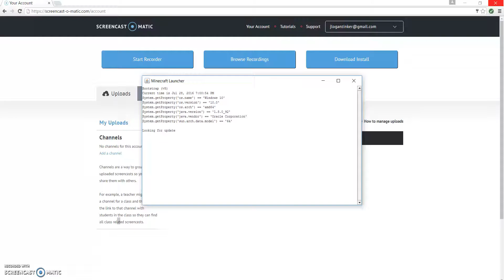hide and seek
hope you enjoyd
ip:hivemc.eu